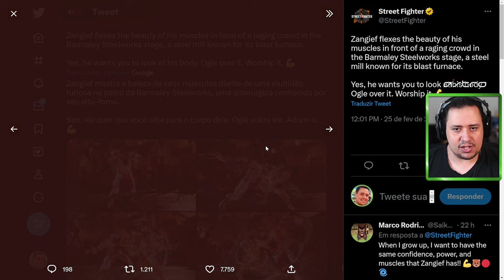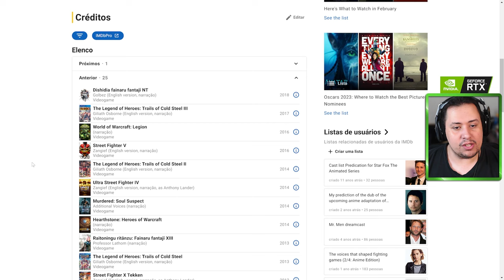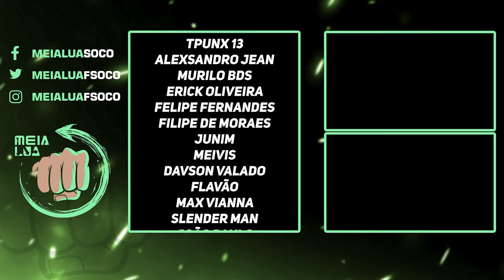STREET FIGHTER 6! A HISTÓRIA DE ZANGIEF E MAIS DETALHES DO LUTADOR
Nosso PC Gamer:
VGA: NVIDIA GeForce RTX 3070ti
Proc: Intel Core i5 10600k 4.1Ghz
Mobo: Asus Z490M Plus
Microfone: HYPERX QuadCast
SSD: TeamGroup T-Force Delta 500gb
Fonte: Corsair TX850 W